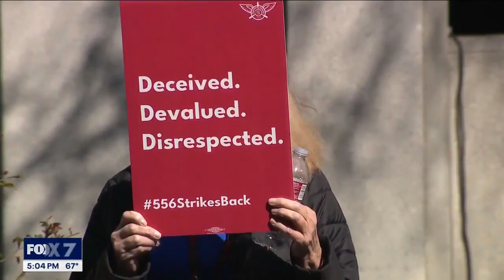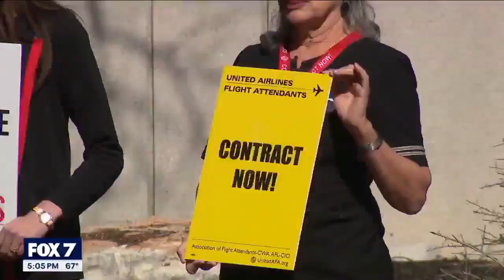AFA on FOX Austin - Day of Action